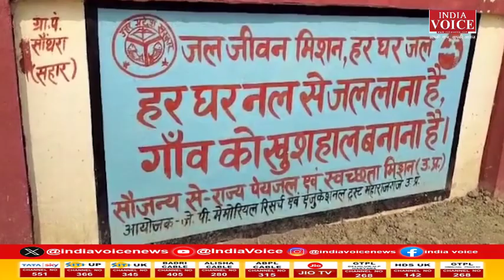Bulletin News: देखिए दोपहर 2 बजे तक की सभी बड़ी खबरें IndiaVoice पर Sweety Dixit के साथ।